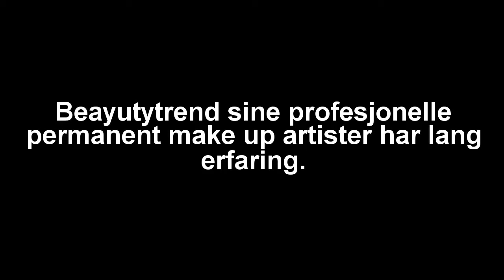Permanet make up leppelinje Bergen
Permanent makeup, les mer eller bestill online her:
Hva er permanent Make-up?
Vi bruker Biotek Semipermanent Make-up, dette er en form for tatovering som varer ca 3-7 år. Fargede komponenter (pigmenter) tilføres huden ved hjelp av en spesialtilpasset nål.
Systemet gir dessuten:
ingen / minimal blødning
fargestabilitet over tid (ingen røde bryn)
færre påfyll kreves
mindre søl ved påføring
større valgfrihet
over 100 fargenyanser
BIOTEK permanent Make Up benyttes på:

BRYN ØYNE OG LEPPER

BRYN
Med pigmenterte øyenbryn legges det vekt på å fremheve, understreke / eventuelt forsiktig justere ditt naturlige uttrykk. Vi bruker derfor ulike teknikker skyggelegging samt hårpåtegning med 3D-effekt.

Perfekt for deg som:

delvis eller helt mangler bryn
ønsker mer synlige bryn
mangler hår p.g.a. skade
har asymmetriske bryn
reagerer på kosmetikk